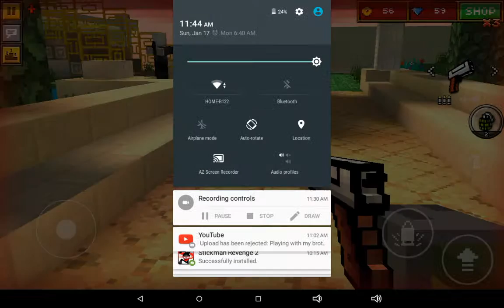So easy for me